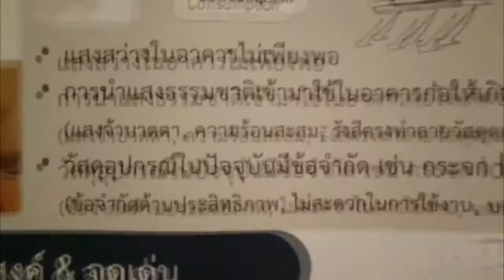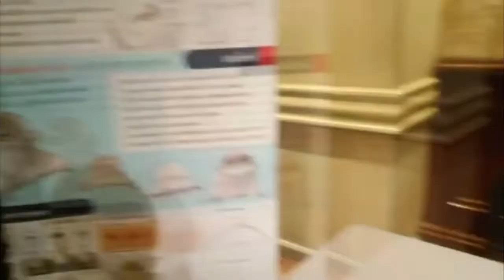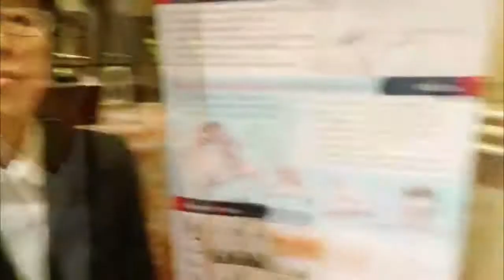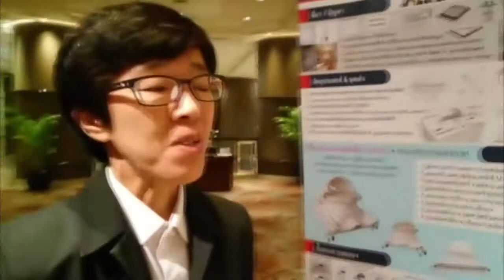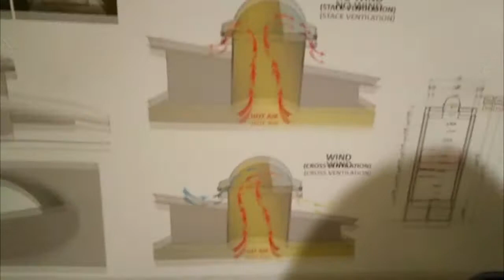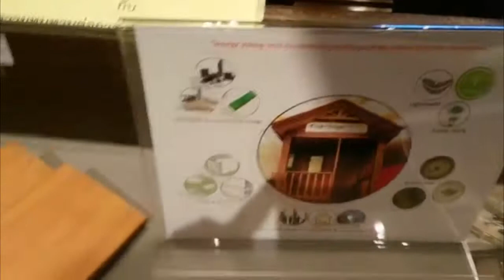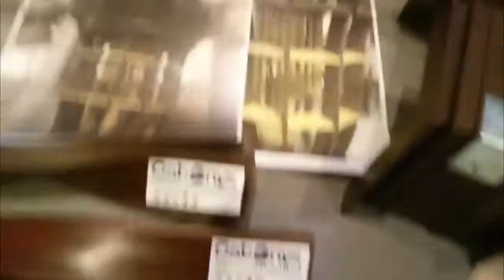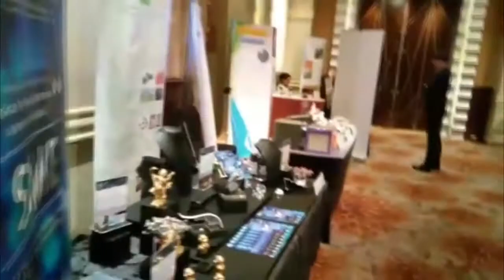ช่องรับแสงลดความร้อน + ไม้เทียม + ประชาสัมพันธ์งาน 25 ปี สกว.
WiTcast พูดคุยกับบูธต่างๆ ในงานแถลงข่าว 25 ปีสกว.